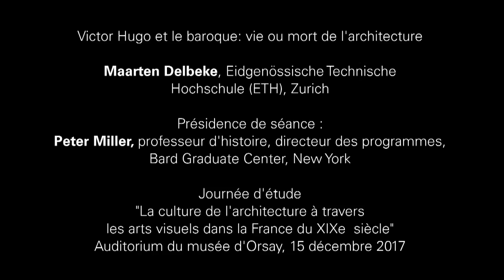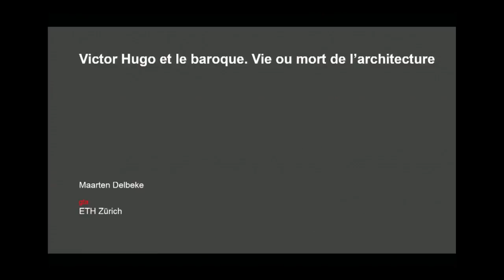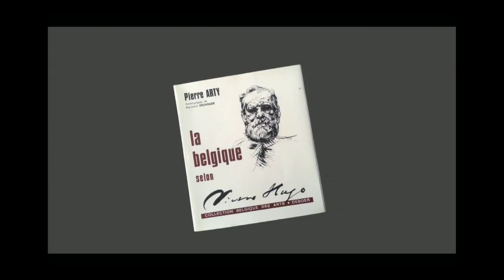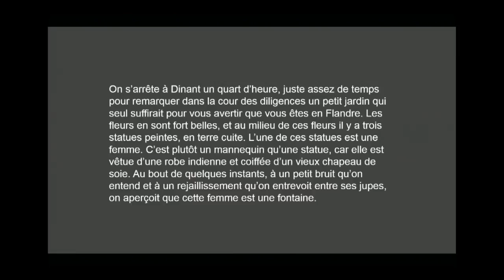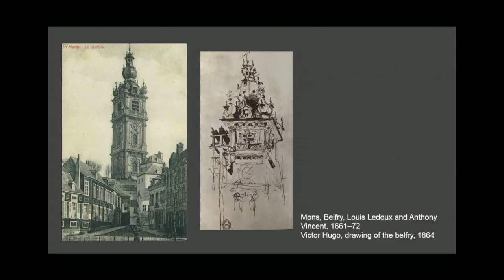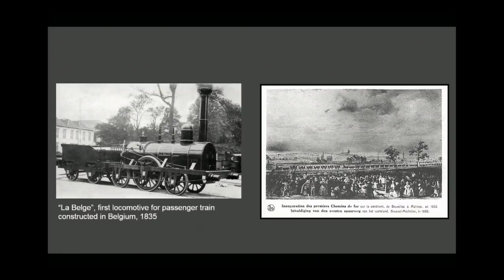Victor Hugo et le baroque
Victor Hugo et le baroque: vie ou mort de l'architecture

Maarten Delbeke, Eidgenössische Technische Hochschule (ETH), Zurich

Présidence de séance : Peter Miller, professeur d'histoire, directeur des programmes, Bard Graduate Center, New York

Journée d'étude
"L'architecture à travers les arts visuels dans la France du XIXe siècle"
Auditorium du musée d'Orsay 15 décembre 2017